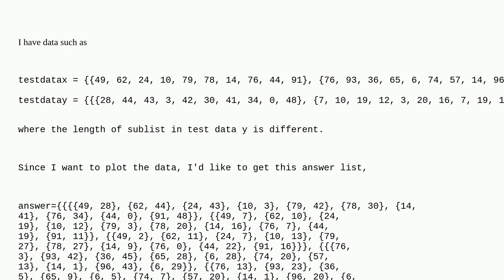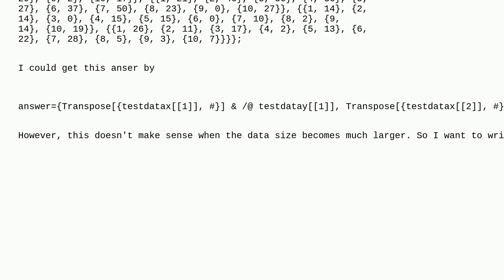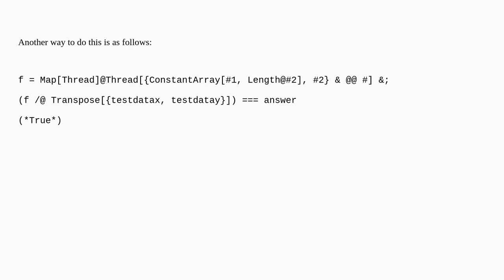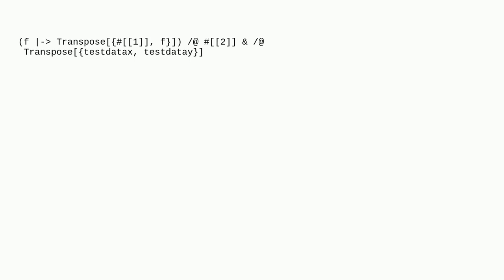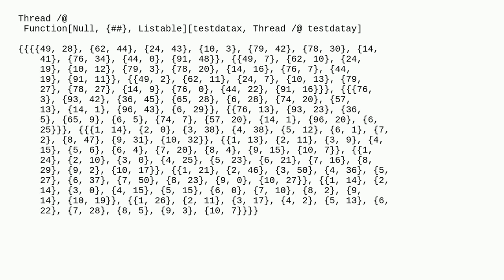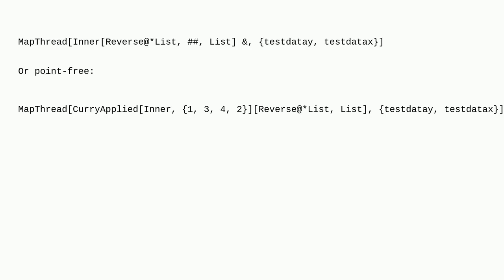Mathematica: Map or Thread operation for list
Map or Thread operation for list

A special thanks goes out to the community

  list-manipulation